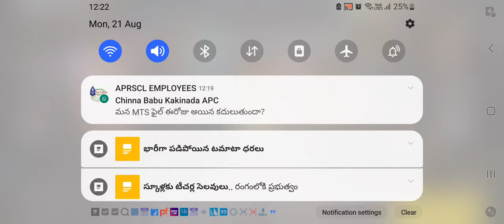Rank push free fire clash squad